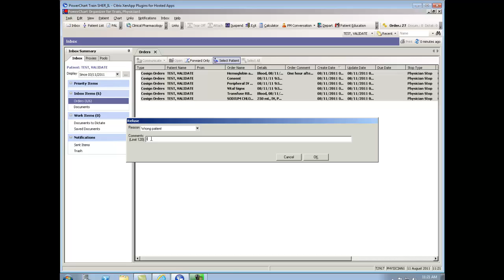InBox Orders Management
For optimal full-screen viewing, change default YouTube screen resolution from 360p to 720p. Do this by clicking -360p- located on the lower black YouTube toolbar and selecting 720p before expanding video to full screen.